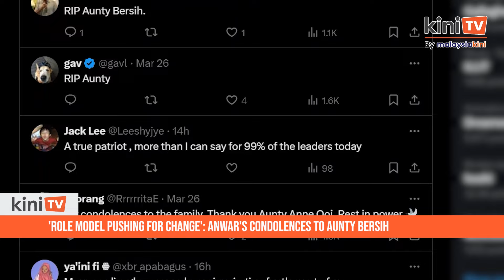'Role model pushing for change' - Anwar's condolences to Aunty Bersih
Prime Minister Anwar Ibrahim has expressed his condolences to the family of former English teacher Anne Ooi, also known as “Aunty Bersih”, who died on Monday.

Anwar described Ooi, who passed away at the age of 78, as a diligent activist and a role model for future generations to continue pushing for change.